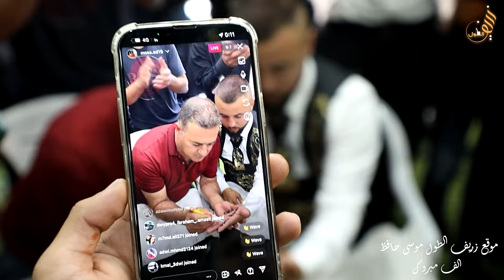حفل أبو طارق زياد عدوي موسى_حافظ جهاد_حافظ ارشيف اجمل المنوعات